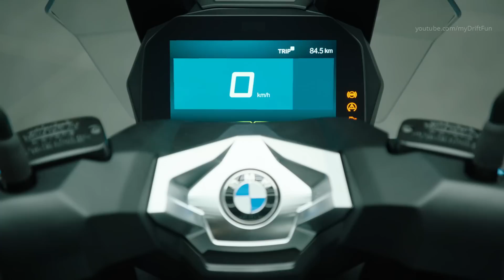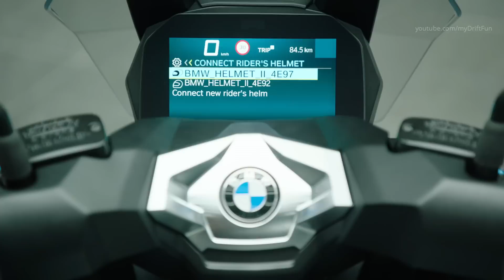BMW C 400 X - Scooter for Maximum Riding Fun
2018 BMW C 400 X - Design and Ride.

In terms of drive technology, the BMW C 400 X provides this new dynamic access to the urban environment by means of a newly developed efficiency-optimised single-cylinder engine with an output of 34 hp (25 kW). Power transmission is via a CVT (Continuously Variable Transmission) gearbox and a torsionally stiff drivetrain swing arm with innovative swing arm bearing for minimum vibration and therefore maximum comfort. Automatic Stability Control ASC ensures increased safety during acceleration, especially on slippery surfaces.

BMW Motorrad established its new product category in the area of urban mobility in 2011 with the debut of the BMW C 600 Sport and the BMW C 650 GT as premium vehicles for the maxi scooter segment. Now BMW Motorrad goes one step further and presents the new BMW C 400 X – a premium vehicle for the mid-size scooter segment.

But the new BMW C 400 X is not just a smart mid-size scooter designed to avoid constant urban traffic congestion and allowing faster movement through the traffic jungle from A to B: the new mid-size scooter also demonstrates that urban mobility can be a lot of fun, too. In short, the new BMW C 400 X transforms a ride into the city or to the workplace from a lowlight to a highlight: in fact instead of choosing a sensible shortcut, the rider will be tempted to take the long way round – purely for the extra riding fun.

In the chassis area, the new BMW C 400 X sports a rugged tubular frame made of steel. Suspension and damping are taken care of by a telescopic fork at the front and two spring struts at the rear. The set-up and spring travel have been selected so as to ensure that sporty, dynamic riding fun is combined with a very high level of comfort. Supreme brake performance and outstanding safety are provided by the twin disc brake at the front in conjunction with a single disc brake at the rear, along with ABS as standard.

In addition to standard lighting technology in highly luminous LED technology, the new BMW C 400 X also offers a range of highlights in the area of connectivity which is new to the segment. A multifunctional instrument cluster with 6.5‑inch full-colour TFT screen is available as an ex-works option, for example. In conjunction with the further advanced BMW Motorrad Multi-Controller offering integrated operation, this means the rider can access vehicle and connectivity functions quickly and without being distracted from what is happening on the road. In addition to the convenience of being able to use the phone and listen to music during travel, there is also the benefit of effortless navigation by means of a practical system of arrows.

There is a choice of two paint finishes for the new BMW C 400 X. Zenith Blue metallic gives the new BMW C 400 X a pronounced modern appearance and underscores its athletic properties. In the paint finish Alpine White non-metallic, the distinctive styling of the new BMW C 400 X comes into its own, making it look more technical, compact and light. The contrasting single seats in grey-black or red-black emphasise the BMW Motorrad mid-size scooter's dynamic appearance, as well as underscoring its additional strengths of agility, easy accessibility and effortless handling.

In terms of its styling, the new BMW C 400 X can be instantly identified as a member of the BMW Motorrad C family: its appearance is modern, future-oriented and functional. Viewed from the front, the dominant feature is its iconically styled LED headlight with distinctive daytime riding light design (optional) in the form of fibre optic elements. This sets the new BMW Motorrad mid-size scooter clearly apart from its competitors, giving it a particularly sporty and dynamic look. With excellent wind and weather protection, a carefully conceived storage concept comprising two integrated compartments and the Flexcase under the comfortable, single-section seat, the new mid-size scooter offers everything that is needed to meet the demands of everyday practicality and touring suitability.

The highlights of the new BMW C 400 X:

- Efficiency-optimised single-cylinder engine with a capacity of 350 cc, high torque and CVT gearbox.
- Highly compact design with wet sump lubrication.
- 25 kW (34 hp) at 7 500 rpm and 35 Nm at 6 000 rpm.
- Electronic fuel injection, digital engine control and ASC.
- Suspension with rugged tubular steel frame.
- Torsionally stiff drivetrain swing arm with innovative swing arm bearing for minimum vibration.
- Telescopic fork at front and two spring struts at rear with ample spring travel.
- Powerful braking system with ABS as standard.
- LED lighting technology as standard.
- Connectivity: Multifunctional instrument cluster with 6.5-inch full-colour TFT screen and numerous features as an ex-works option.
- Excellent wind and weather protection and sophisticated ergonomics.
- Generous storage space with two storage compartments and Flexcase.